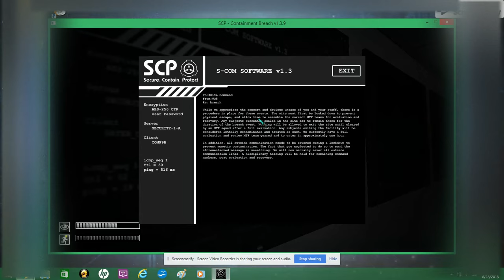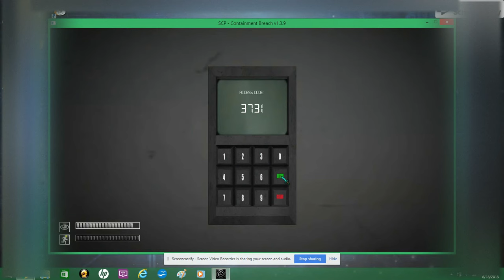SCP: Containment Breach Episode 9: The Shy Guy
In this video I turn off the remote door control in the Entrance Zone and then go back to the Heavy Containment Zone to find SCP-079 and have a talk with him. Along the way we meet up with SCP-096, who's very homicidal if you look at his face. We also start to meet SCP-035: a porcelain comedy mask with corrosive fluid and possessive abilities.